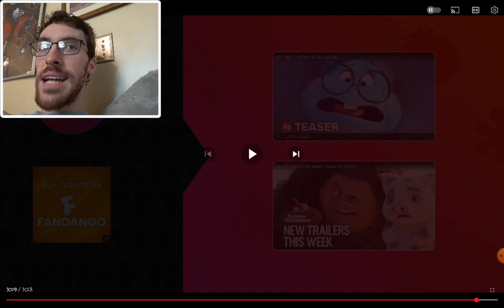Venom: The Last Dance Official Trailer REACTION!!!!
They are saving the best for last! I CAN'T WAIT!!! Are you excited for this? Sound off down below in the comments!